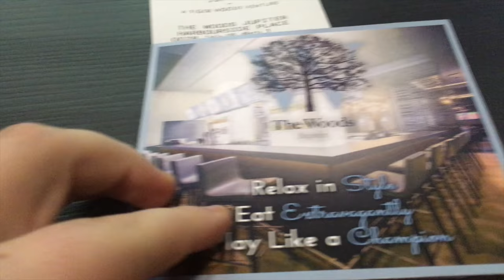Eating At Tiger Woods' Restaurant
Sorry for the late upload this week.
This week Carson was in Florida with the PGA of America, while Carina stayed home working and taking care of the dogs!
While in Florida, I decided to go check out the world famous "Woods Jupiter" Restaurant in Jupiter, FL. This restaurant was started by Tiger Woods last year, amazing food, atmosphere and location!
Copper and Cuppi also discovered what FUN stands for this week.